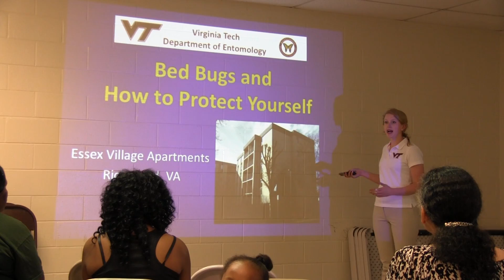College of Agriculture and Life Sciences - Virginia Tech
Nationally ranked among the top research institutions of its kind, Virginia Tech's College of Agriculture and Life Sciences focuses on the science and business of living systems through learning, discovery, and engagement.

The college's comprehensive curriculum gives more than 3,100 students in a dozen academic departments a balanced education that ranges from food and fiber production to economics to human health.

Students learn from the world's leading agricultural scientists, who bring the latest science and technology into the classroom.